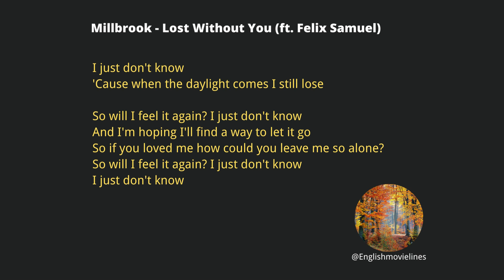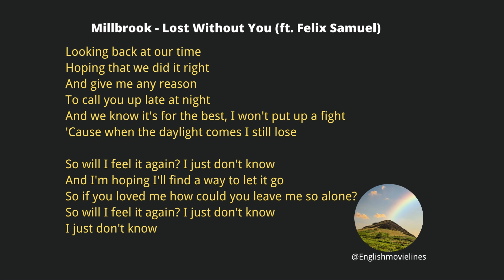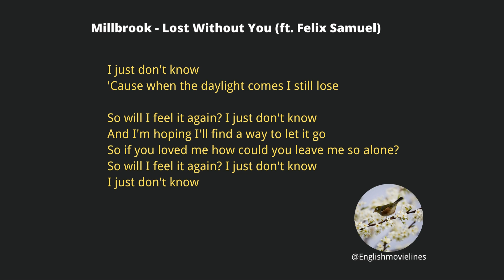Millbrook Lost Without You ft Felix Samuel- copyright free with lyrics